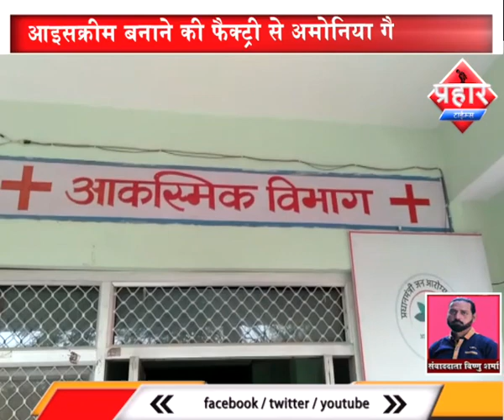जहरीली गैस रिसाव से मचा हड़कंप, लोगो की हालत खराब | Prahar Times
जहरीली गैस रिसाव से मचा हड़कंप, लोगो की हालत खराब

आइसक्रीम बनाने की फैक्ट्री से अमोनिया गैस रिसाव

ग्रामीणो को सांस लेने में तकलीफ,15 लोग भर्ती

गैस रिसाव इलाके में दहशत का माहौल

prahar times